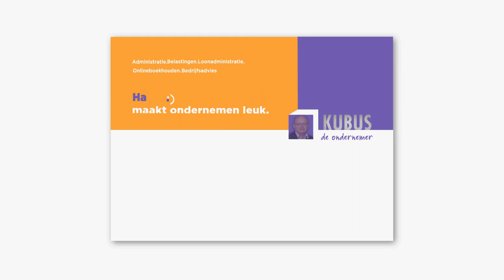KUBUS Oirschot | Administratie | Belastingen | Loonadministratie | Onlineboekhouden| Bedrijfsadvies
Harry Rutten maakt ondernemen leuk!
Van starter tot MKB. voor uw boekhouding

Administratie, belastingen, loonadministratie, onlineboekhouden, maar ook voor bedrijfsadvies bent u bij Harry Rutten aan het juiste adres.